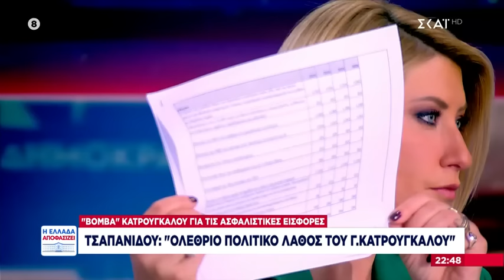Π. Τσαπανίδου: «Ολέθριο πολιτικό λάθος του Γ. Κατρούγκαλου»